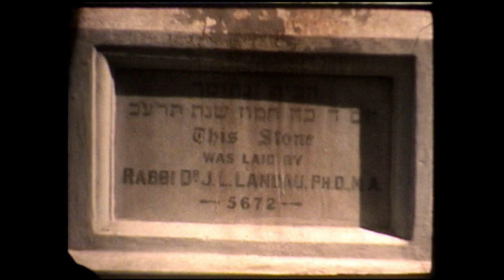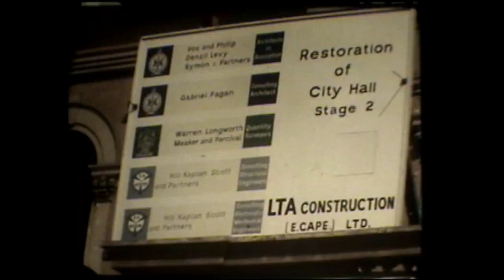Scenes around Port Elizabeth February 1981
Various scenes around Port Elizabeth, South Africa in February 1981